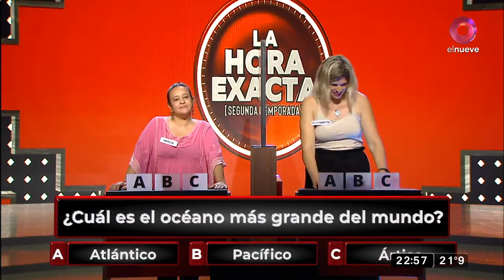LA HORA EXCATA. CANAL 9. PROGRAMA DEL 7 DE MARZO DEL 2022.